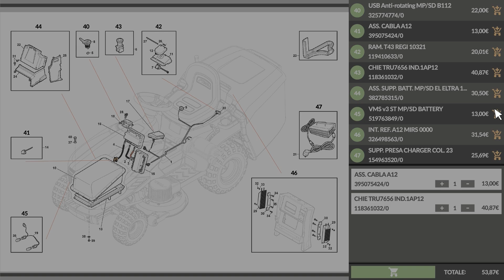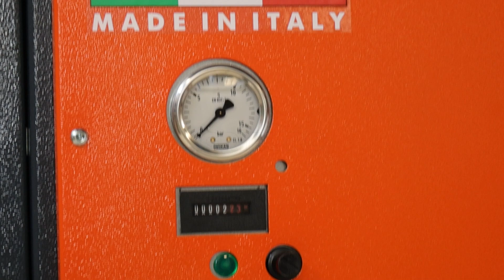Presentazione completa dell' Italyco Maxi 8/270 - Compressore rotativo a vite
Ecco un video di presentazione dell' *Italyco Maxi 8/270 - Compressore rotativo a vite* realizzato direttamente da noi di AgriEuro per mostrarti tutte le principali caratteristiche.

0:00-0:05 Intro
0:06-0:17 Unboxing
0:17-0:39 Ordine ricambi
0:39-1:47 La macchina
1:47-1:50 360° del prodotto
1:50-1:59 Info sul sito
1:59-2:08 Outro

Il Italyco Maxi 8/270 - Compressore rotativo a vite è un potente e affidabile strumento progettato per soddisfare le esigenze di chi cerca prestazioni elevate e durata nel tempo. Con una pressione massima di 10 bar, questo compressore è ideale per una vasta gamma di applicazioni professionali.

Caratteristiche principali:
Potenza e prestazioni: Il Italyco Maxi 8/270 offre una pressione massima di 10 bar, garantendo un'ottima capacità di compressione per diverse esigenze lavorative.
Tecnologia avanzata: Grazie alla tecnologia rotativa a vite, questo compressore assicura un funzionamento efficiente e silenzioso, riducendo i consumi energetici e migliorando le prestazioni complessive.
Design robusto: Costruito con materiali di alta qualità, il Italyco Maxi 8/270 è progettato per resistere a condizioni di lavoro impegnative, garantendo una lunga durata nel tempo.
Capacità del serbatoio: Con un serbatoio di grande capacità, è in grado di fornire aria compressa costante e di alta qualità per tutti i tuoi strumenti pneumatici.
Facilità d'uso: Dotato di un pannello di controllo intuitivo e facile da usare, permette di monitorare e regolare facilmente le impostazioni di funzionamento.
Utilizzi principali:
Il Italyco Maxi 8/270 - Compressore rotativo a vite è ideale per una vasta gamma di applicazioni, tra cui:

Officine meccaniche
Laboratori artigianali
Industrie manifatturiere
Impianti di verniciatura
Attività agricole